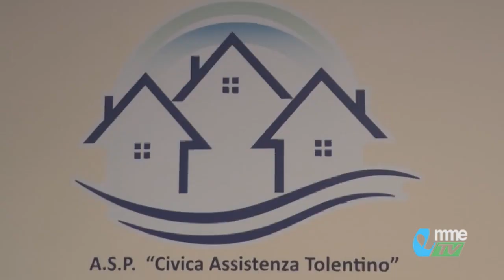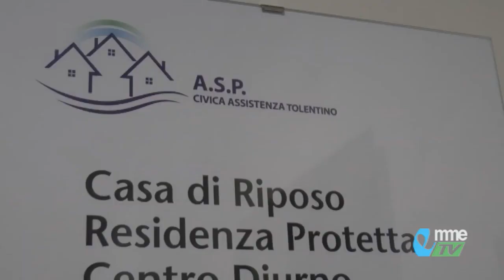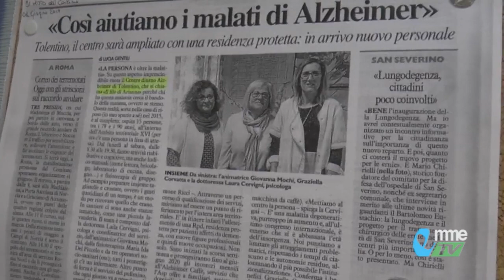NEWS. Nuovo servizio all'A.S.P. di Tolentino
Nuovo servizio all'A.S.P. di Tolentino dedicato alle persone affette di demenza.